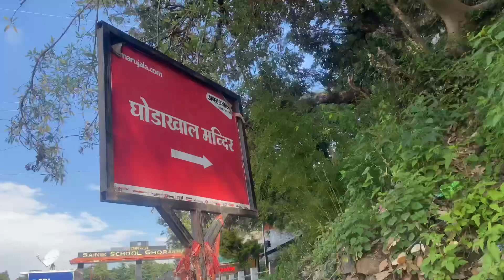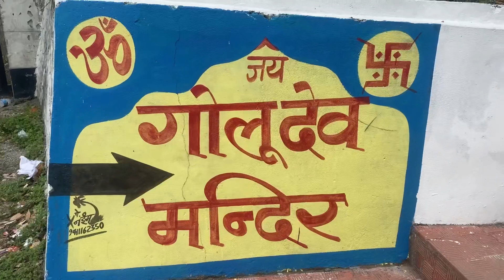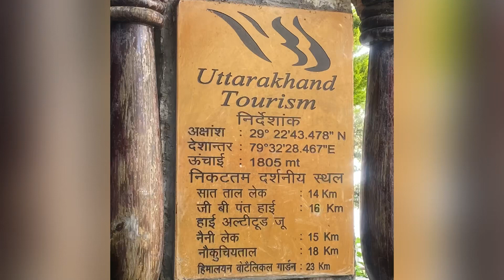Golu Dev Temple ,Bhimtal Uttrakhand🙏गोल्ज्यू देवता (गोलू देव )की महिमा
चमत्कारों वाला मंदिर 🛕 जय गोलू देवता की 🙏